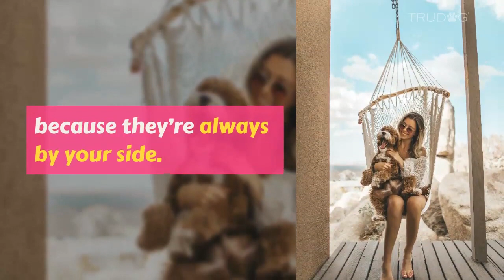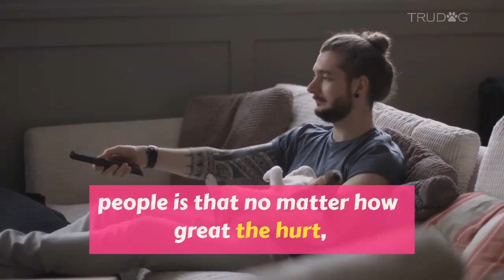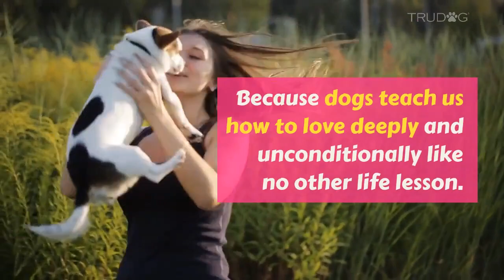Why Does Losing a Dog Hurt So Much?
Can losing a dog be more traumatic than losing a human family member? Should you really be feeling such intense grief when your dog dies? Losing a dog is every pet parent’s nightmare. We all understand on the day we bring a new dog home that someday in the near future, we’ll also be saying goodbye- dogs lives really aren’t that long. Yet we still give them our entire hearts.